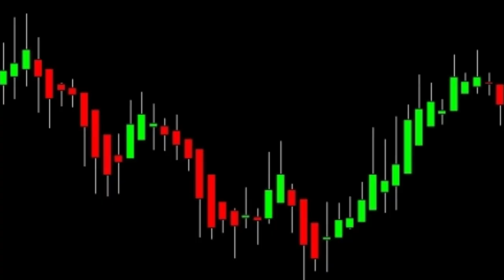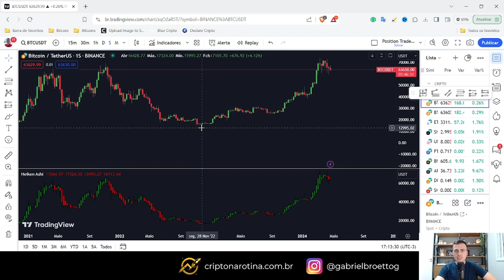HEIKIN ASHI - Jeito Preguiçoso de GANHAR DINHEIRO com cripto